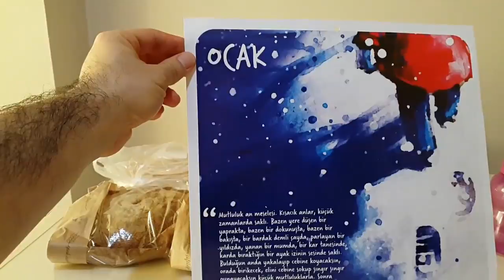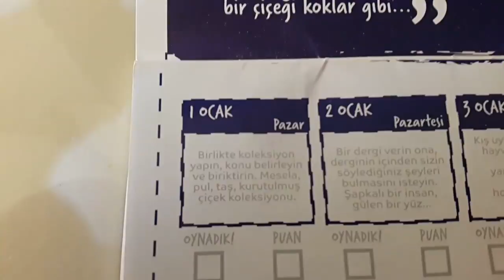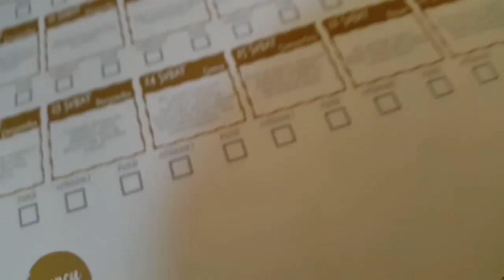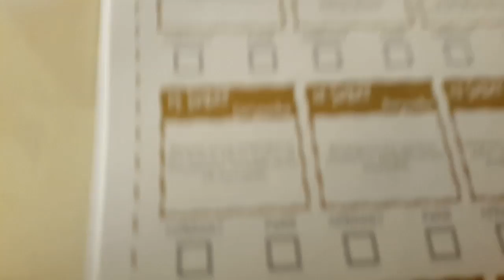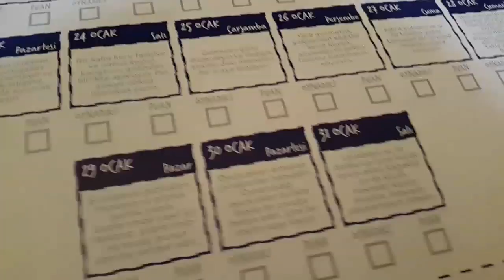Oyun Takvimi Tanıtımı Eğlenceli Çocuk Videosu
Sörfçü Arel Abi Kanalı Açıklaması:
Sörfçü Arel Abi Oyuncak Değerli Taş Tanıtımları Eğlenceli Çocuk Videoları